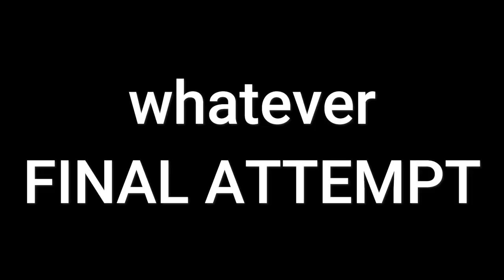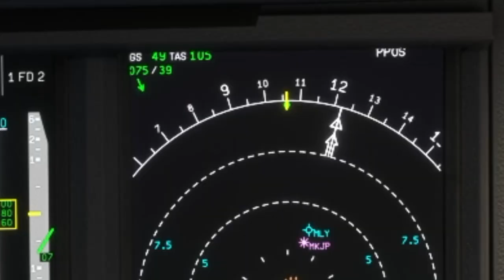So I tried LANDING inside a CAT5 Hurricane in MSFS and THIS Happened...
Today we bring this video landing in Kingston on MSFS multiplayer at the moment Eye Of Beryl hurricane passes thru there. I face really difficult winds and yeah..

 I admit that I didn't do a proper approach lmao but that was the matter of this challenge, wind and visibility contributed to failure because the plane was nearly impossible to control.